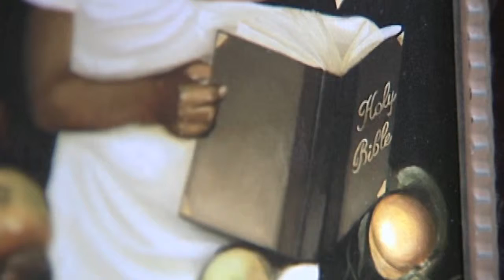HFAS 2014 AARP